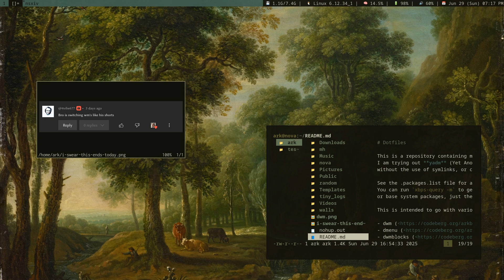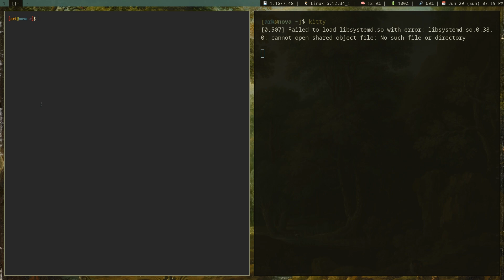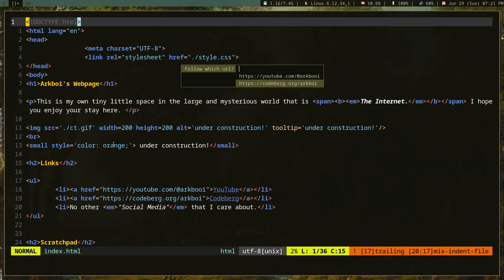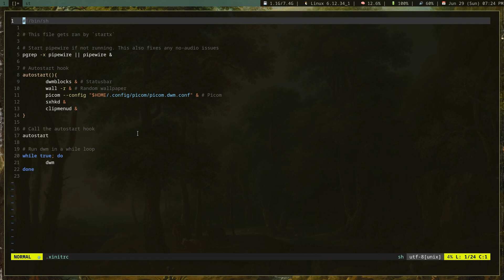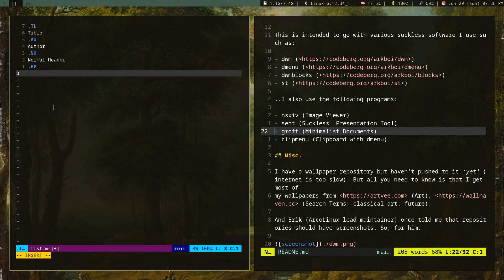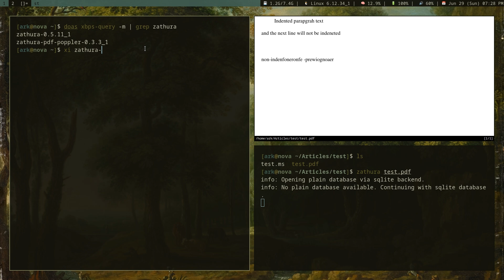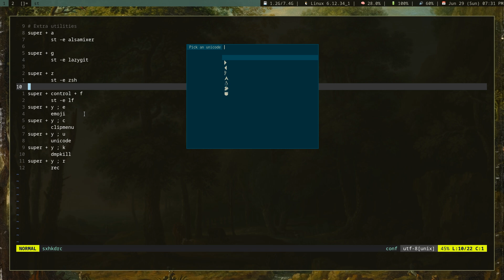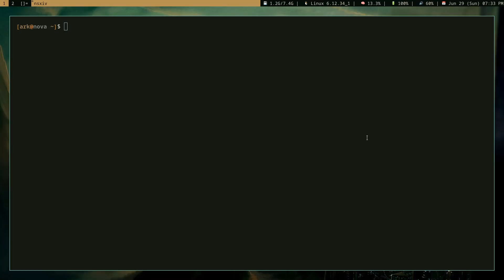Please Consider Stop Using BLOAT! (MUH Minimalism)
Normies, the truth has been unveiled!!111!! You don't need GNOME to open firefox-sorry i mean qutebrowser.

i talk for quit a while about minimalistic software, how its better, etc...

All you need to do to support my work is just subcribe. i would much appreciate any suggestions in the comment box, feel free to share anything in the video you felt was bad/poor.